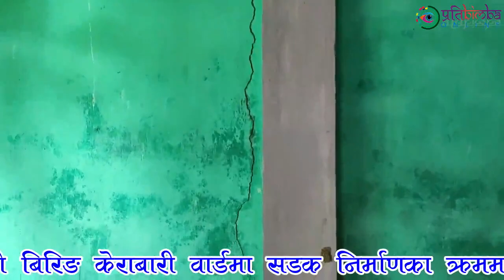सडक निर्माणका क्रममा सरदार पक्षबाट ढिलासुस्ती भएको स्थानियको गुनासो ।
पूर्व सिक्किमको बिरिङ केराबारी वार्डमा सडक निर्माणका क्रममा सरदार पक्षबाट ढिलासुस्ती भएको स्थानियको गुनासो ।
सडक व्यवस्थित नभएको कारण घरै पैरोले झर्ने अवस्था देखिँदा वाहन आवतजावतका निम्ति बाँसले सडक बिचमै बार बारेको  र सडक विभाग र सडक निर्माण गर्ने सरदार प्रति आक्रोश पोखेको बताउँछन् स्थानीय ।
पञ्चायत सभापतिको पहलमा खुलाईयो अवरुद्ध सडक पनि । छिटै सम्वन्धित निकायले स्थलगत भ्रमण गर्ने कुरा बताउँछन् पञ्चायत ।

नाजुक घरको मुनी ब्यवस्थित पर्खाल निर्माण गरिदिन विभाग संग आग्रह ।